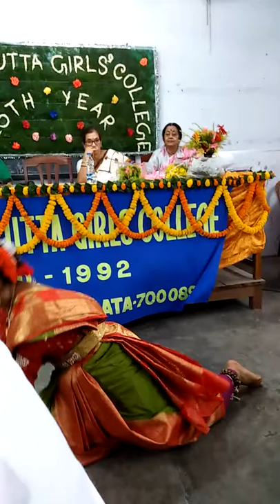dance performance by a student of East Calcutta Girls College - The silver jubilee celebration